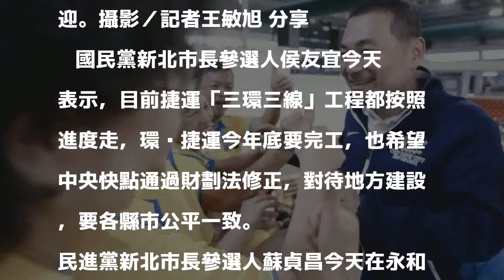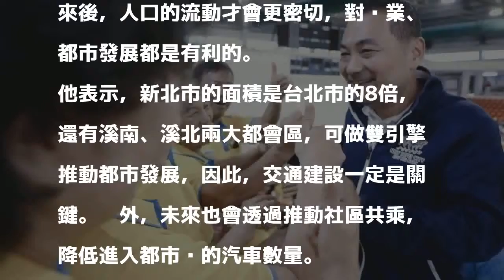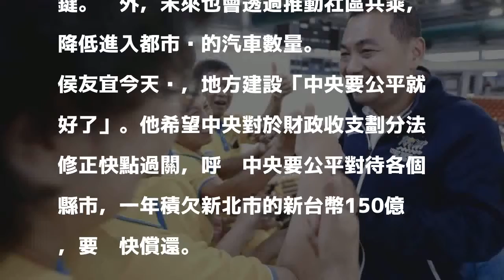談捷運建設 侯友宜：三環三線按進度走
侯友宜今上午前往板橋運動館，參加運動愛台灣觀摩表演大賽，受到婆婆媽媽們歡迎。攝影／記者王敏旭 分享        國民黨新北市長參選人侯友宜今天表示，目前捷運「三環三線」工程都按照進度走，環狀捷運今年底要完工，也希望中央快點通過財劃法修正，對待地方建設，要各縣市公平一致。

發表評論評論如下。